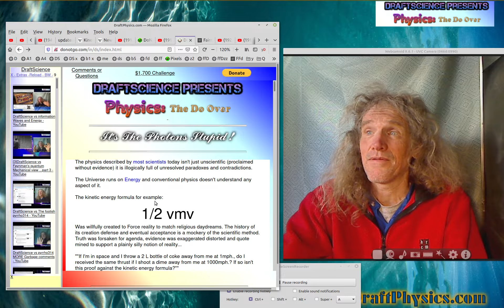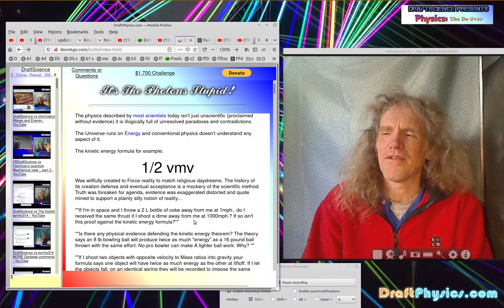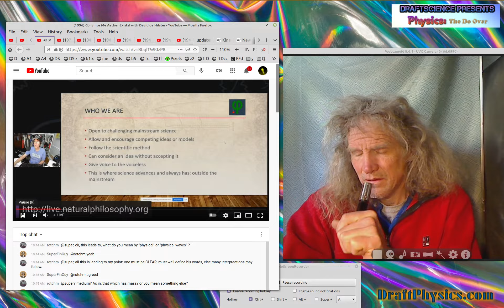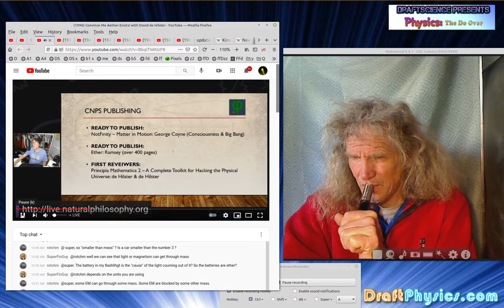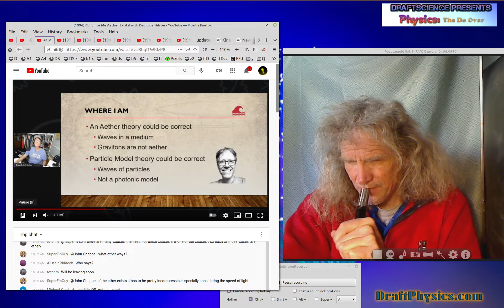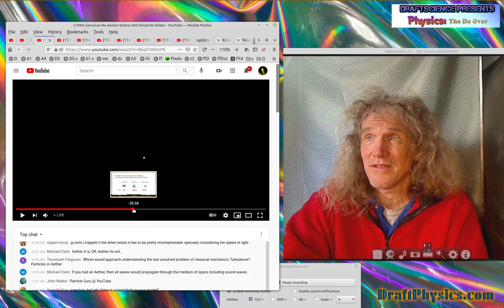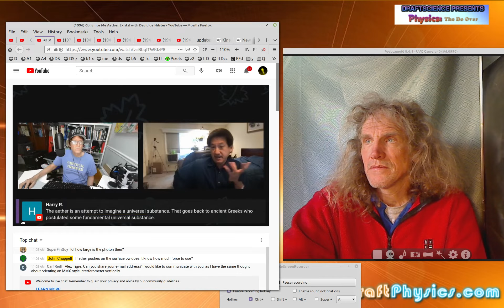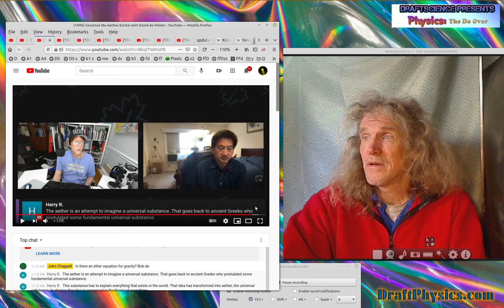DraftScience vs Dissident Stuff